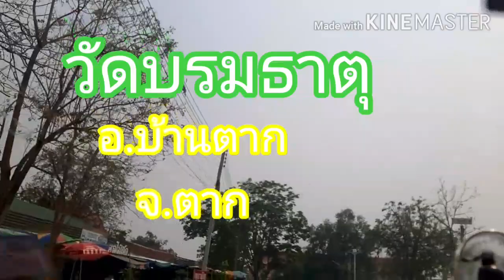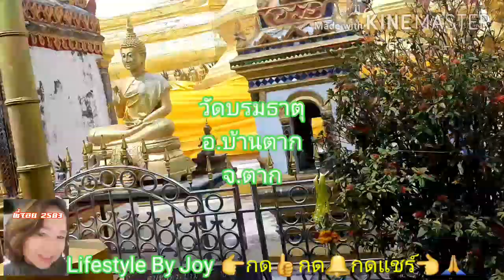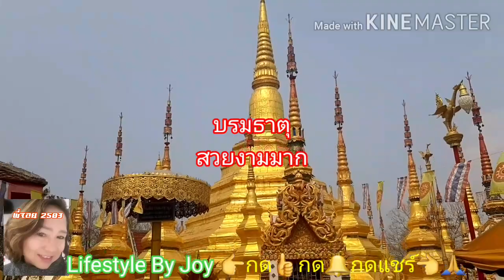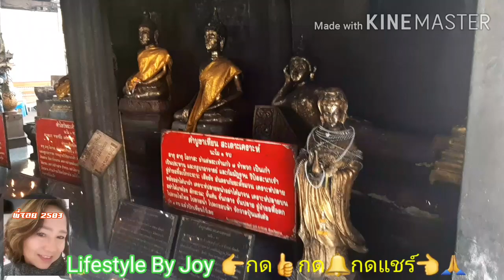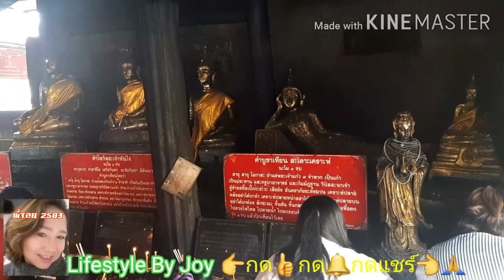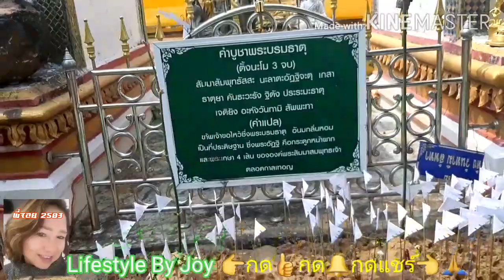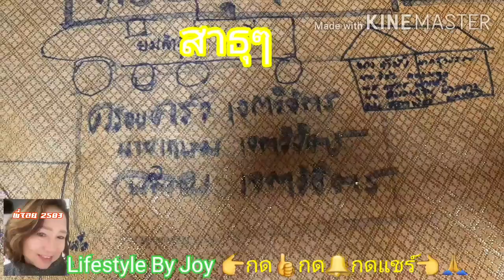ไหว้หลวงพ่อทันใจ วัดบรมธาตุ#8/7/20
สาธุค่ะ เก็บตกตอนกลับจากลำปางแวะกราบหลวงพ่อทันใจที่อ.บ้านตาก จ.ตาก ขอบคุณที่รับชมขอบคุณทุกคอมเม้นนะค่ะ❤